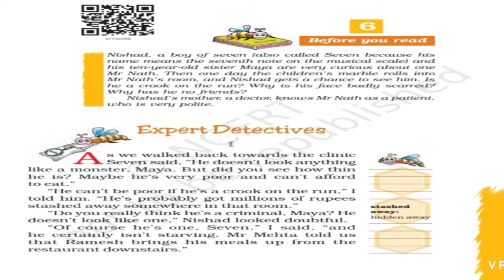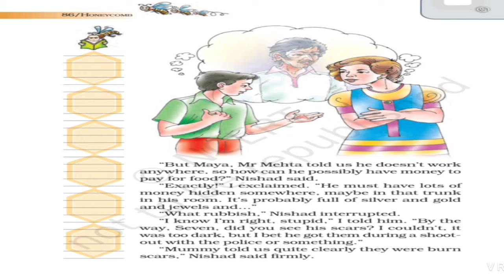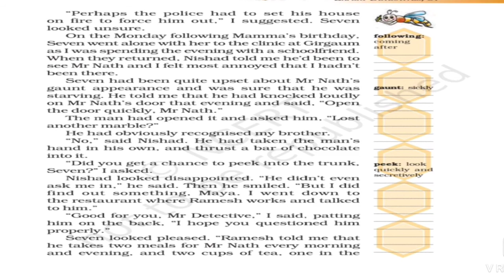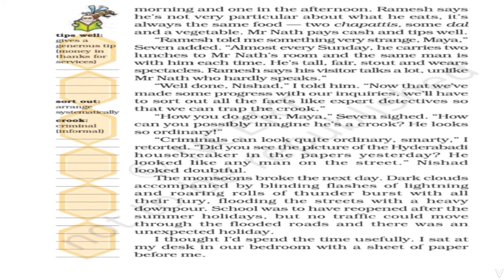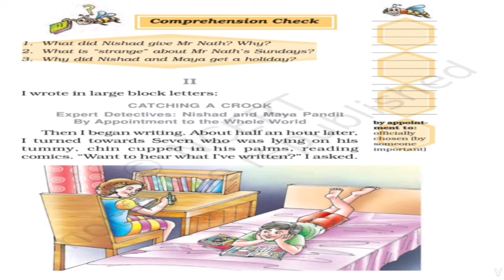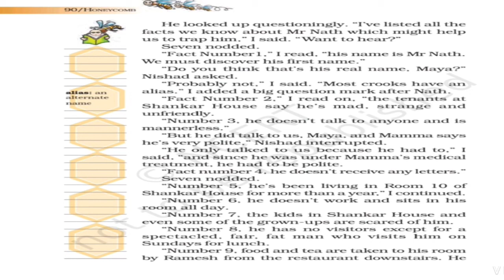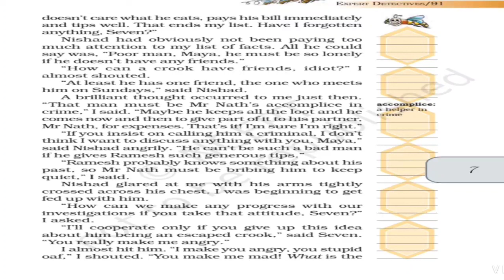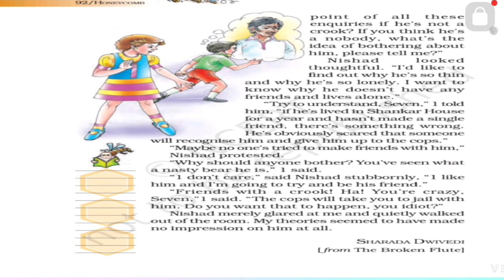Class - 7th / English Literature Chapter- 6 ( Expert Detectives - Explanation )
Class - 7th
Sub - English Literature
Chapter Name - Chapter- 6 ( Expert Detectives )
R.R.B. GROUP OF SCHOOLS
R.R.B. Convent School
R.R.B. Public School